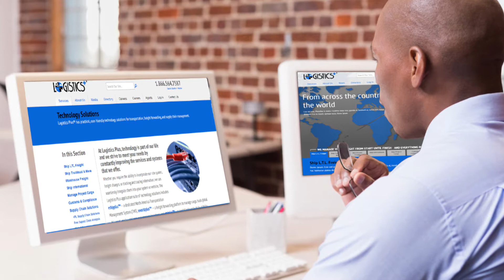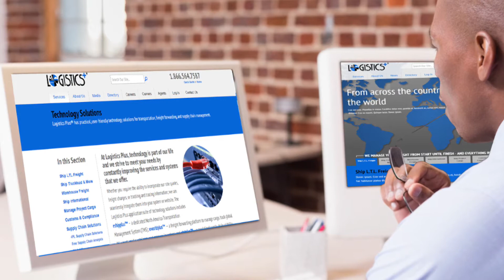Logistics Plus Inc. - WPSE Radio Business Spotlight August 21, 2020 | Jim Berlin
Logistics Plus Inc. is a worldwide provider of freight transportation, global logistics, and supply chain solutions. This is a recording of the WPSE Radio Business Spotlight interview with Jim Berlin, Founder and CEO, that aired on August 21, 2020.

WPSE AM 1450/FM 107.1 is a commercially licensed radio station and the market's only money-business news-talk radio format station. It is owned by the Penn State Board of Trustees and operated by Penn State Behrend under the direction of a professional broadcast staff.